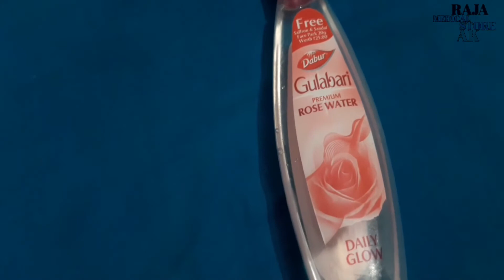Rose water benefits for face in hindi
Here are the top 10 rose water benefits as well as 10 amazing skincare and haircare uses of rose water you'll thank us for.